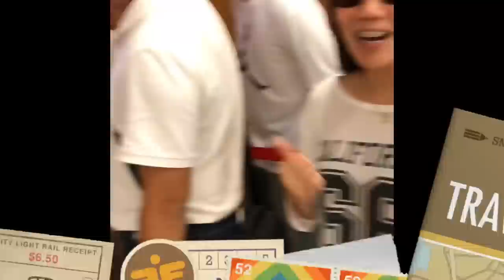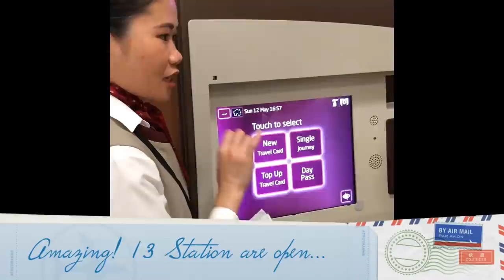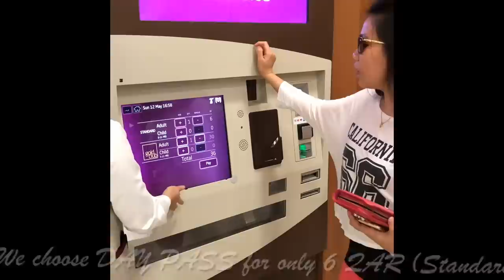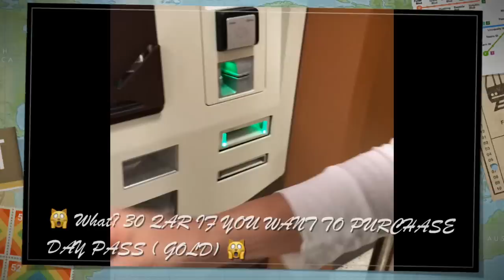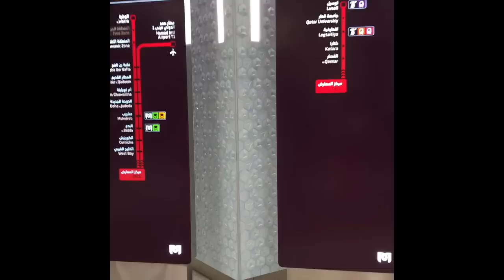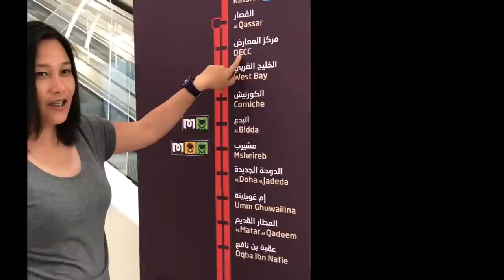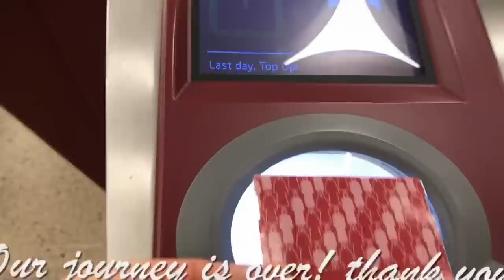The Metro @ Doha Qatar! My First Ever Experience Riding A Metro Here!_iVlog_007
8th May 2019 is a date to be remembered by all the people of Qatar. After four years of waiting, finally it is open to commuters... Doha Metro Red Line South has started its initial operation. This line extends from Al Qassar to Al Wakra. Out of the 18 Red Line stations, the initial operationwill include 13 stations (Al Qassar, DECC, QIC West Bay, Corniche, Al Bidda (Intrchange Station), Msheireb (Interchange Station), AlDoha Al Jadida, Umm Ghawalina, Al Matar Al Qadeem, Oqba Ibn Nafie, Free Zone, Rad Bu Fontas and Al Wakra).